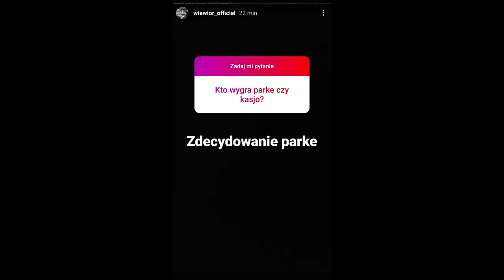DON KASJO VS NORMAN PARKE TYPY I OPINIE ŚRODOWISKA FAME MMA 10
Oceń film 👍 Napisz komentarz co chcesz zobaczyć 🔜
Zostaw suba ▶️

Napisz kto by wygrał według ciebie :D